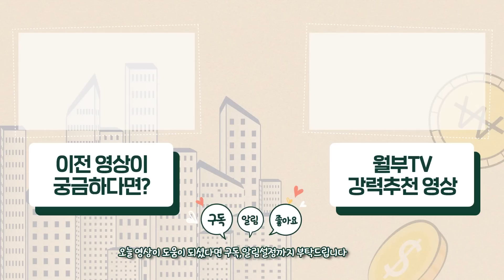돈 벌고 싶다면 먼저 '이것'부터 하세요. 제가 빠르게 은퇴할 수 있었던 이유입니다 (드로우앤드류)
성공하기 위해 가장 먼저 해야 할 것은 무엇일까요? 여전히 직장을 다니며 월급 받는 생활에서 벗어나고 싶다면 하루라도 빨리 '이걸' 깨달아야 합니다. 남들보다 빨리 은퇴하는 방법은 무엇일까요?

[드로우앤드류님 도서] LUCKY DRAW(럭키 드로우)